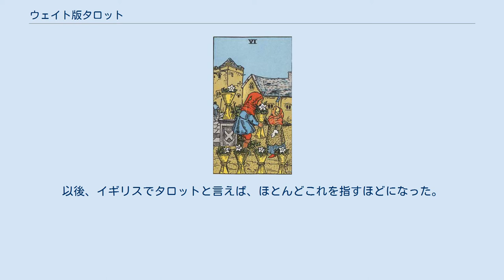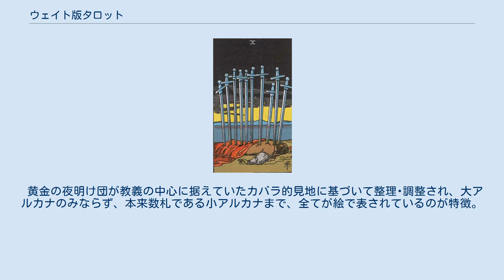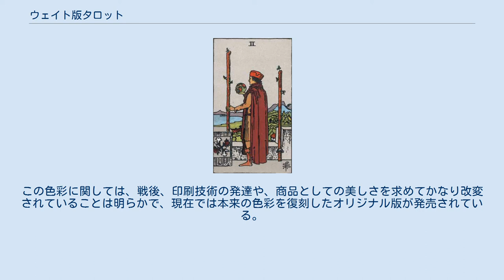ウェイト版タロット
ウェイト版タロット（ウェイトばんタロット、Rider Waite Tarot）とは、アーサー・エドワード・ウェイトが黄金の夜明け団の解釈に基づいてデザインし、パメラ・コールマン・スミスに描かせたタロットの通称。
1909年にロンドンのライダー社から発売されたことから、ライダー版とも呼ばれる。
 アール・ヌーヴォー調の親しみやすい絵柄で大ブームとなる。
以後、イギリスでタロットと言えば、ほとんどこれを指すほどになった。
 　すなわち、マルセイユ版タロット(旧来の順番)：カード番号8は「正義」、11は「力」。
一方、このウェイト版：カード番号8は「力」、11は「正義」。
 このタロットカードは、当時アーサー・エドワード・ウエイトが所属していた魔術結社「黄金の夜明け団（ゴールデン・ドーン）」の内部文書や「Tの書」などを元に作られており、絵はコールマン・スミスが担当。
 黄金の夜明け団が教義の中心に据えていたカバラ的見地に基づいて整理･調整され、大アルカナのみならず、本来数札である小アルカナまで、全てが絵で表されているのが特徴。
カードの順番も、黄金の夜明け団の西洋占星術的解釈に基づいて『力』と『正義』のカードが、従来の並び方と入れ替わっている。
 しかし、タロットと同時に著された解説書には、団内文書やクロウリーの残した「777の書」などと違い、古くから一般的に使われてきた「逆位置解釈」が盛り込まれている。
現代でも魔術結社の多くが逆位置解釈を採用していない事から見ても、団内の知識が安易に流出する事を避けたのではないかと思われる。
 それ以外にも、カードの絵に使われている色彩が、実際のカード対応色と違っているものが78枚の内に数枚あると研究者は語っている。
この色彩に関しては、戦後、印刷技術の発達や、商品としての美しさを求めてかなり改変されていることは明らかで、現在では本来の色彩を復刻したオリジナル版が発売されている。